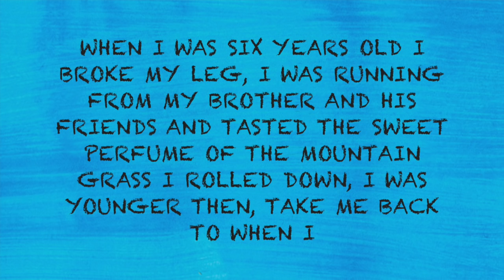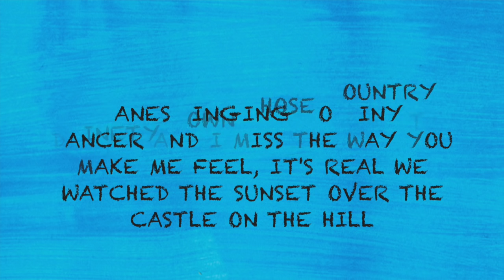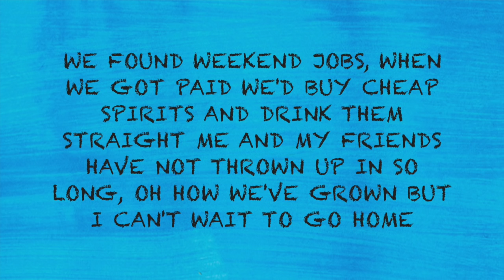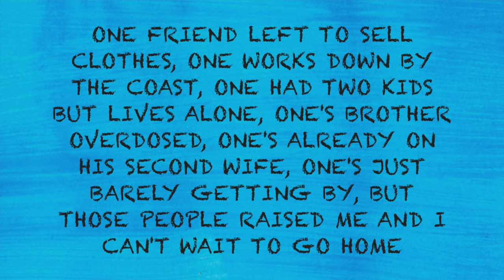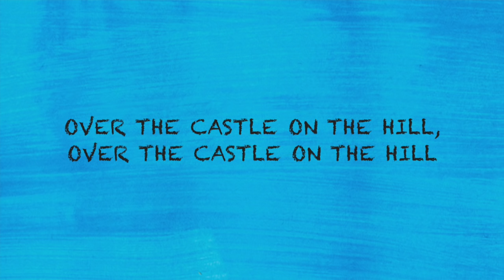Ed Sheeran - Castle On The Hill (lyrics)